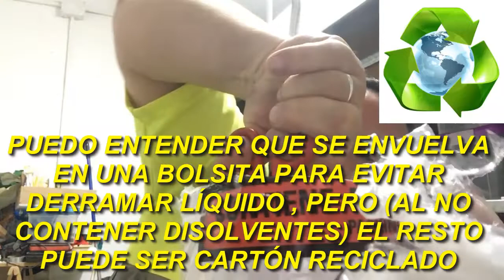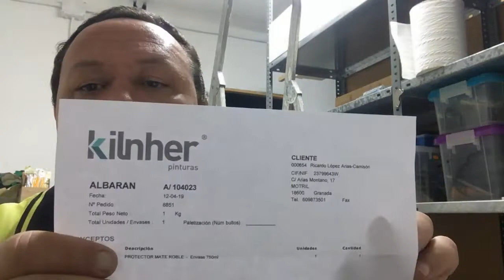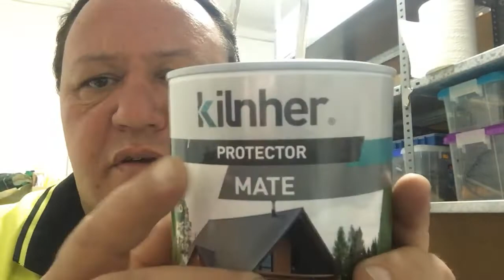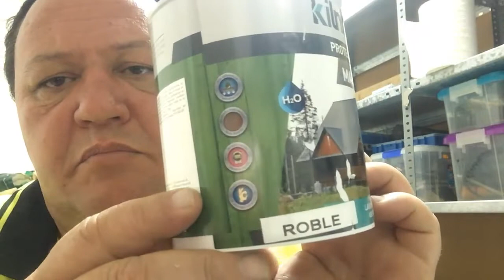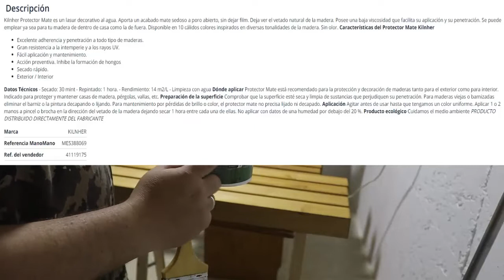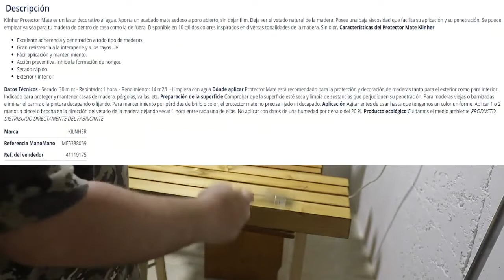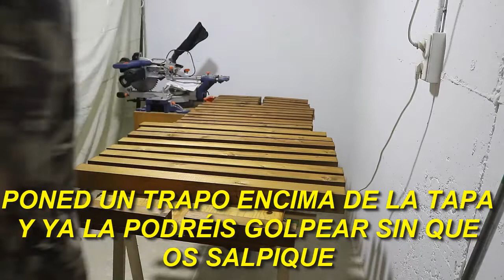UNBOXING Y REVIEW LASUR COLOR ROBLE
Hola amig@s ... hoy os presento un protector para maderas que me recomendó Mari Luz del canal Bricoydeco (os lo recomiendo si os gustan el bricolaje y el el reciclaje) . Lo he comprado en Manomano y me ha costado en total (con portes) 12,10 Euros la lata de 750 ml. puesta en mi casa.
Es de la casa Kilnher , en mi caso he escogido el color Roble Mate ... pero tenéis 11 colores donde elegir (entre otros el transparente).
Lo he aplicado sobre los listones y el tablero de lo que serán mis módulos del banco de trabajo. El motivo no es otro que prevenir de la aparición de hongos al haber humedad en mi sótano que es donde van a estar los módulos.
Se aplica sobre la madera ya lijada (si estaba barnizada hay que lijarla para que haga su función de transpirar la madera) . Una vez aplicadas las manos (se recomiendan 2) ya no se debe lijar para no quitar el producto.
Se aplica en la dirección de las vetas de la madera. Sirve para exterior ya que lleva protección UV .
Os lo recomiendo , cubre bastante .
El tiempo de secado es de 30 minutos , el de repintado 1 hora y su rendimiento de cobertura es de 14 metros cuadrados por cada Litro de producto.
Os dejo enlaces del canal de Bricoydeco y de la página de compra por si os interesa (yo no gano nada , que quede claro y el producto lo he pagado yo) , valoración real ... pros y contras.

Esto me ayudará a conseguir nuevos materiales y mejores medios para mejorar el canal para vosotr@s .Como sabéis yo no monetizo mis vídeos , cualquier ayuda es buena.